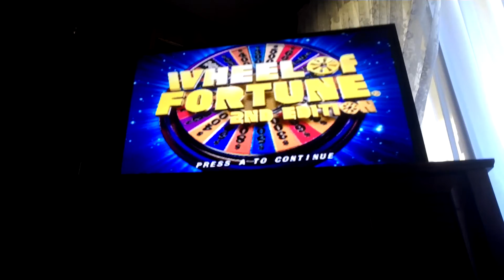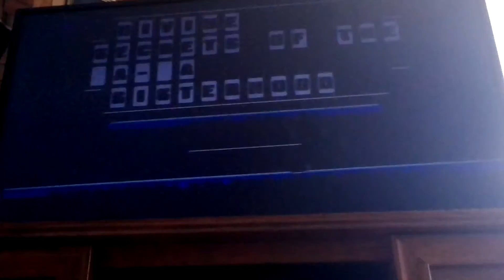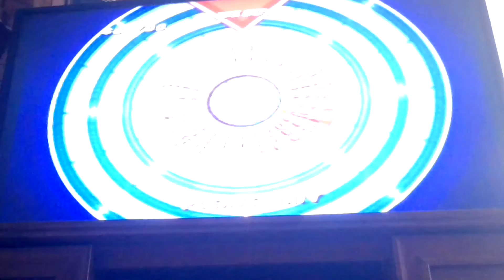Wheel of Fortune Plug it in & Play Game #1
Here is my first game of the plug it in & play version of Wheel. Can i start a run. Watch to find out, and enjoy!